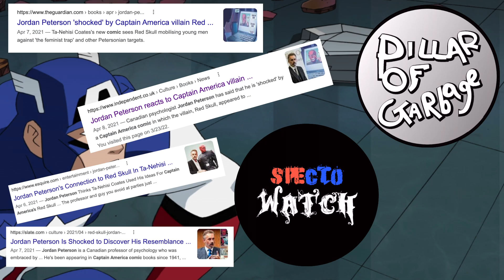Talks Avengers Earth's Mightiest Heroes, SaveTheYostVerse, YouTube Goals & more!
This Is The Full Pillar Of Garbage And SpectoWatch Collaboration! We talk about Avengers Earth's Mightiest Heroes, SaveTheYostVerse, YouTube Goals & so much more! This is my first attempt at interviewing someone & POG's first time giving an interview so we hope you enjoy! More collaborations hopefully coming soon👌🏼!

*AND* Keep an eye 👀 out for clips of the interview [INCLUDING A BONUS CLIP not included in this interview]

Go show his channel some love and let him know SpectoWatch sent you!

0:00 - 4:21: The Basic Avengers EMH Questions
4:22 - 7:31: How SaveTheYostVerse Compares To The Snyder Cut Movement
7:32 - 12:41: Escapism vs Real World Related Events In EMH (And Other Shows)
12:42 - 18:15: How SaveTheYostVerse and SaveAvengersEMH Can Become A Reality
18:16 - 32:34: YouTube Goals